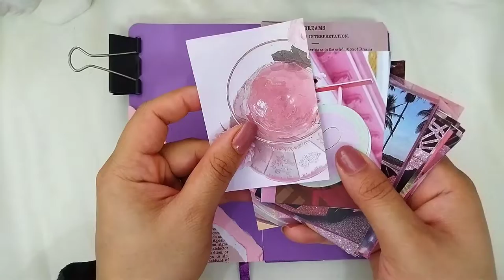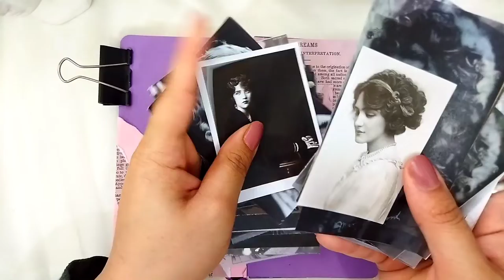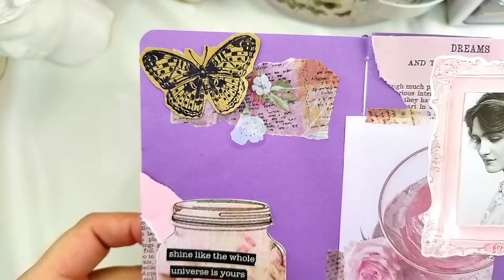ASMR | scrapbook | pink theme scrapbook | no talking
Hello everyone, in this video I made a scrapbook with a pink theme. I used frames and vintage photos in this journal. I hope you enjoy watching this scrapbook 💗
Can you tell me what color the next scrapbook should be?🎨

I'm Anila and I'm going to make a bunch of scrapbooks in different themes 🐚🤍🧙🏼‍♀️
Because ASMR  gives me peace and I want to share this peace with you so that you can enjoy it too